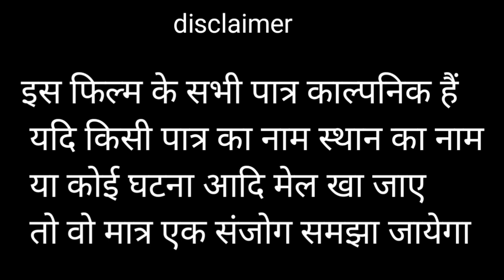गांव को प्यार बुंदेली कॉमेडी | Gav Ko Pyar Bundeli Comedy | Akhlesh Bundeli Comedy | Bundeli Film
Cover Topic :-
gav ko pyar bundeli comedy
gav ko pyar bundeli film
akhilesh bundeli comedy
akhilesh bundeli gav ko pyar
akhilesh kushvaha ki comedy
bundelkhandi comedy
bundelkhandi film
bundeli comedy
bundeli film
gav valo pyar bundeli comedy
bundeli comedy gav valo pyar
bundeli film gav ko pyar
akhlesh bundeli comedy
akhlesh ki bundeli comedy